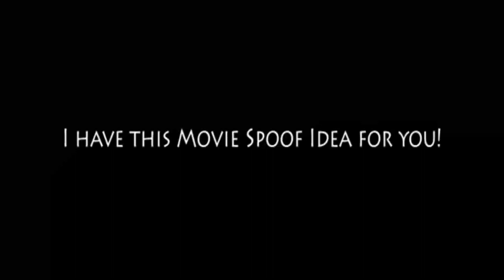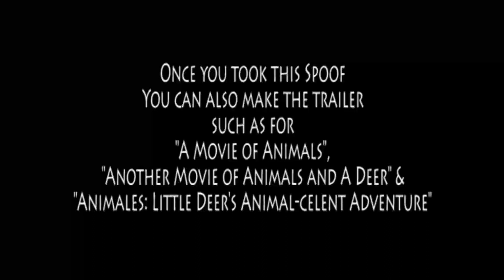A Movie of Animals series (A Request for CoolZDanethe5th)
Other casts:
- Bebe - Thumper (Bambi)
- Bubi - Flower (Bambi)
- Clara - Precious (The Nut Job)
- Fefe - Einstein (Oliver and Company)
- Gogo - Tito (Oliver and Company)
- The Seller - Sultan (Aladdin; 1992)
- Effeminate Egg - Rebecca Cunningham (TaleSpin)
- Crocodile - Brutus and Nero (The Rescuers)
- The Woman - Anita (101 Dalmatians; 1961)
- The Man - Roger (101 Dalmatians; 1961
- Claudia - Alice (Alice in Wonderland; 1951)
- The Girl - Shanti (The Jungle Book 2)
- Boy #1 - John (Peter Pan; 1953)
- Boy #2 - Pinocchio
- Boy #3 - Mowgli (The Jungle Book; 1967)
- Pepito - Lucas (The Ant Bully)
- Prisoner Egg #1 - Basil (The Great Mouse Detective)
- The Farmer - Merlin (The Sword in the Stone; 1963)
- Prisoner Egg #2 - Bernard (The Rescuers)
- Fat Chicken - Chloe (The Secret Life of Pets)
- Skinny Chicken - Gidget (The Secret Life of Pets)
- Hysterical Egg - Roger Rabbit
- The Magician - Genie (Aladdin; 1992)
- The Peach - Iron Joe (The Lion King 1 1/2)
- Singing Worm - Professor Ludwig Von Drake (Adventure in Color)
- Shakespearean Eggs - Dixie (The Fox and the Hound 2), Rita (Oliver and Company) and Sasha La Fleur (All Dogs Go to Heaven 2)
- Hue-Bon - Jake (The Rescuers Down Under)
- The Manager - Kuzco (The Emperor's New Groove)
- The Cat - Carnotaurus (Dinosaur; 2000)
- Anaconda - Snake Jafar (Aladdin; 1992)
- Galapagos Giant Tortoise - Verne (Over The Hedge)
- Frog - Frog Tiana (The Princess and The Frog)
- Lizard - Joanna (The Rescuers Down Under)
- Chickens - Various Animals
- Door's Confetti Egg - Jeb (Home on The Range)
- Piegon - Marahute (The Rescuers Down Under)
- Egg with Piñata - Brer Rabbit (Song of the South; 1946)
- Egg who wants to break the Piñata - Timothy Q. Mouse (Dumbo; 1941)
- The Warlock - Jafar (Aladdin; 1992)
- The Fat Woman - Widow Tweed (The Fox and the Hound)
- Buzzard Eggs - The Cactus Cat Gang (An American Tail: Fievel Goes West)
- Scorpion Eggs - Outlanders (The Lion King 2: Simba's Pride)
- Zombies - The Cauldron Born (The Black Cauldron)
- Getrudis - Sandy Cheeks (Spongebob Squarepants)
- Petunia - Master Tigress (Kung Fu Panda)
- Fidencio the Dog - Dodger (Oliver and Company)
- Worms - Chip, Dale and Zipper (Chip 'n' Dale Rescue Rangers)
- Iguana Boss - Sarabi (The Lion King)
- Dooby - Kodi (Balto 3: Wings of Change)
- Primitive - Fidget (The Great Mouse Detective)
- The Truck Man - Flint (Cloudy with a Change of Meatballs)
- The Customer - Jonathan (Hotel Transylvania)
- The Road Runner - Spot (101 Dalmatians: The Series)
- Fly - Berlioz (The Aristocats)
- Widow - Chaos (Aladdin; TV Show)
- Three Spiders - Nellie, Joy and Aranea (Charlotte's Web 2: Wilbur's Great Adventure)
- The Hawk - Blu (Rio)
- The Earthworm - Tanya (An American Tail)
- Rancher Egg - Kovu (The Lion King 2: Simba's Pride)
- Snoop Duck - Thunder (Thunder and the House of Magic)
- Grandma - Chicha (The Emperor's New Groove)
- Dark Wing - Percival C. McLeach (The Rescuers Down Under)
- Drunk Peacock - Templeton (Charlotte's Web; 1973)
- Carter - Kronk (The Emperor's New Groove)
- Birdie's Manager - Wilbur (The Rescuers Down Under)
- One-Eyed Vulture - Lord Shen (Kung Fu Panda 2)
- Duck MC - Snoopy (Peanuts)
- Hugo - Yankee Irving (Everyone's Hero)
- Fight Announcer - Chamberlain (The Swan Princess)
- Cool Quack J - Remy (Ratatouille)
- Boxing Judge - Booster Munchapper (Buzz Lightyear of Star Command)
- Manito Nokeo - Despereaux Tilling (The Tale of Despereaux)
- Fabian - Ozzie (Over the Hedge)
- Mickey Mallard's Father - Simba (The Lion King)
- Jean Claude Lout - Manchas (Zootopia)
- Shady Slim - Fear (Inside Out)
- Toad - Frog Naveen (The Princess and the Frog)
- Chema and Chava - Judy Hopps and Nick Wilde (Zootopia)
- Vultures - The Wickersham Brothers (Horton Hears a Who; 2008)
- Little Girl Egg - Marie (The Aristocats)
- Little Boy Egg #1 - Kitten Edmond (Rock-A-Doodle)
- Little Boy Egg #2 - Skippy Rabbit (Robin Hood; 1973)
- Baby Egg - Dinah (Alice in Wonderland; 1951)